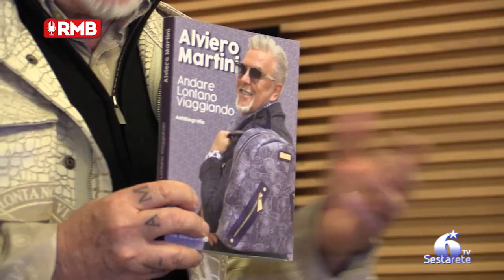Dall’antica cartina geografica ai passaporti, Alviero Martini si racconta